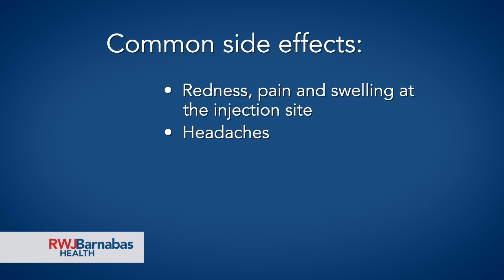Should I get my child vaccinated?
Dr. Amisha Malhotra, Pediatric Infectious Disease Physician at The Bristol-Myers Squibb Children's Hospital at Robert Wood Johnson University Hospital and Associate Professor of Pediatrics at Rutgers Robert Wood Johnson Medical School, discusses the safety and efficacy of COVID-19 vaccines for children.